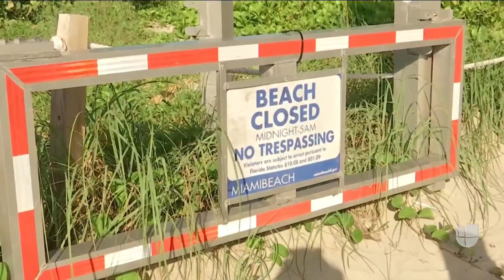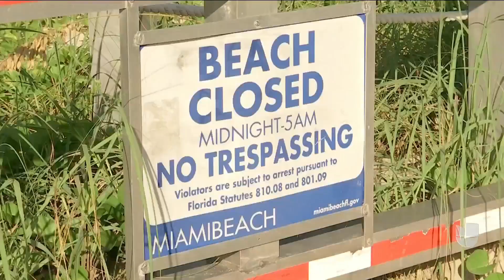El cierre de las playas de Miami Beach por inseguridad genera opiniones a favor y en contra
Hechos delictivos obligaron a tomar la medida de cerrar las playas de Miami Beach a las 10:00 de la noche, para proteger a la comunidad. Algunos bañistas y personas que frecuentan la zona creen que es una decisión prudente, otros aseguran que es quitarle a la zona su principal atractivo.